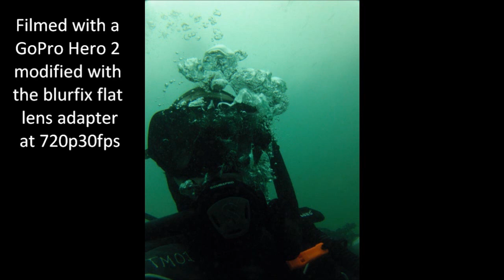First Time Diving La Jolla Shores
First two ocean scuba dives at La Jolla Shores for my PADI open water certification from Ocean Enterprises.  Shot with a GoPro Hero 2 in a wrist housing modified with a blurfix flat lens adapter at 720p30fps